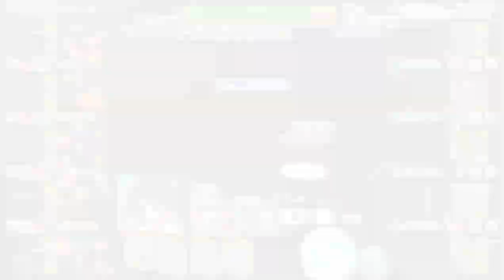Otogi Frontier: Heavenly Fallen Spirit Temple - Vs. Levia Stage 4 (Full Auto)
Full Automatic battle vs. Levia (Auto ULT Skill OFF; Spirit Attack Level 3)